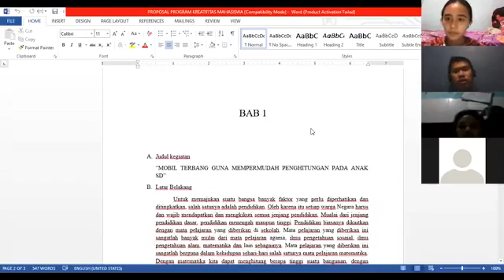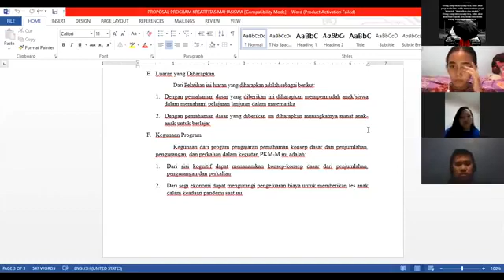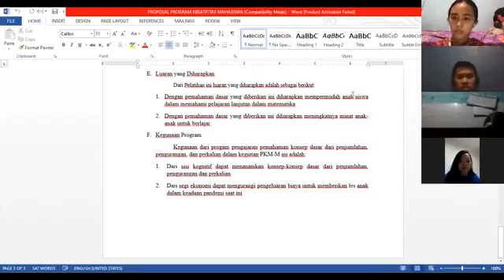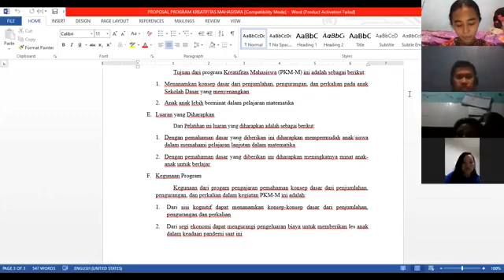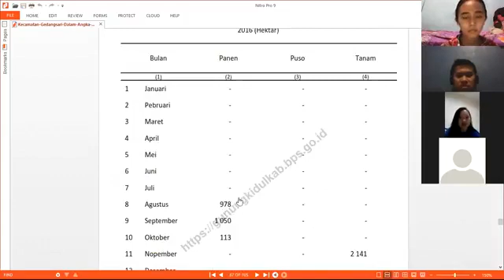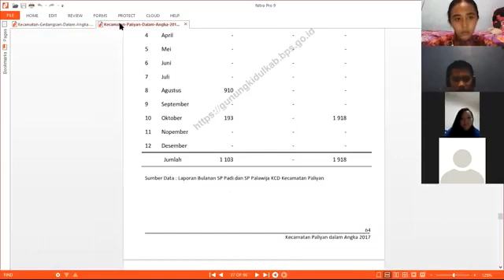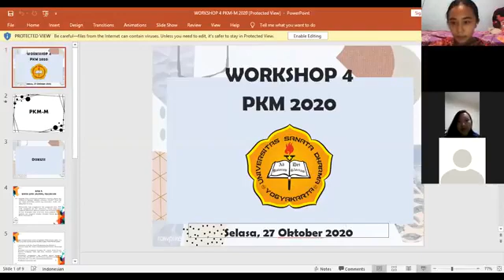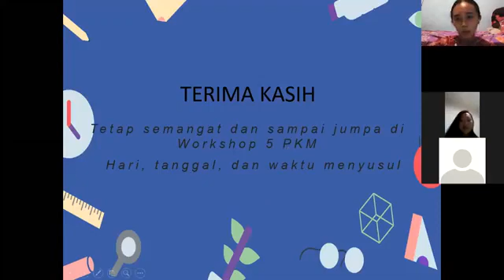4. Workshop IV PKM M (Dominikus Arif Budi M.Si)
Workshop IV Program Kreativitas Mahasiswa pada tahun 2020 ini, dilaksanakan secara dalam jaringan melalui aplikasi  Zoom. Maka dari itu, kami selaku panitia ingin meminta maaf jikalau suara yang diterima itu kurang baik dan video yang beberapa kali terjeda karena satu dan dua hal. Terima kasih, stay safe and healthy untuk semuanya!